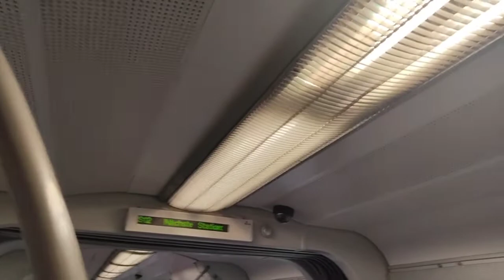Mitfahrt im ET 423 der S-Bahn Köln von Köln Hbf bis Köln Messe/Deutz, 19.08.2022